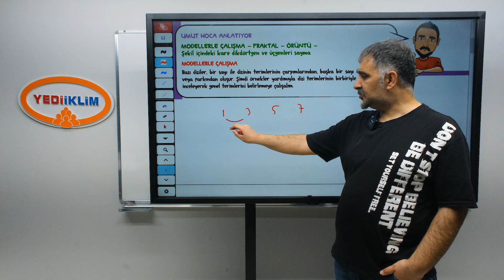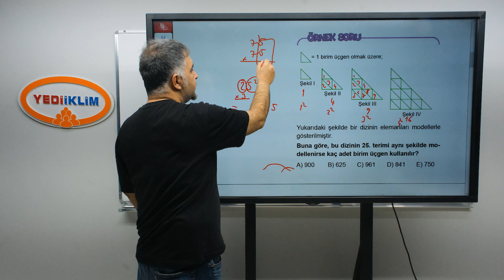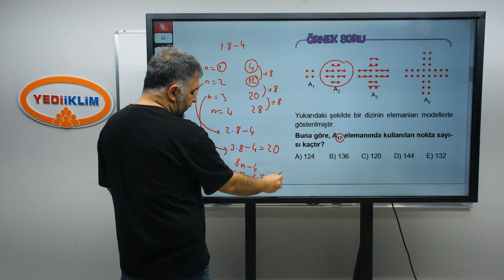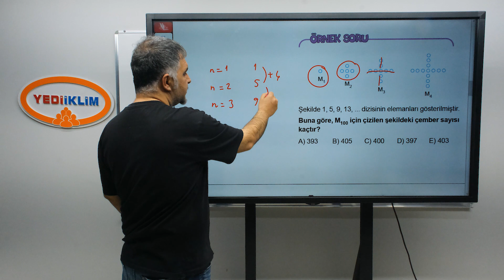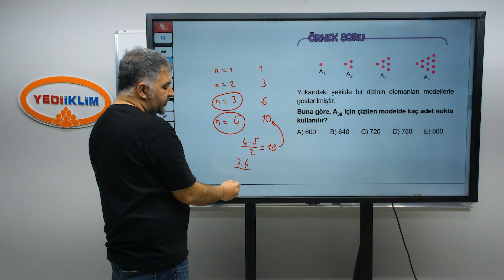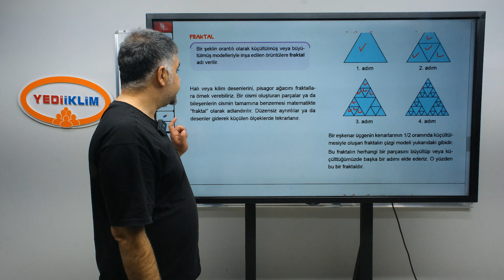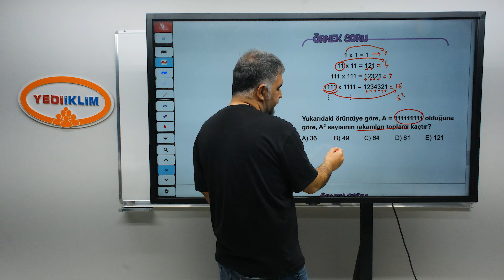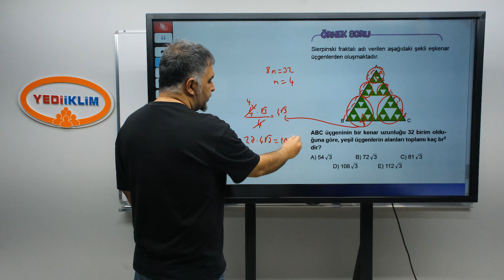7. Adım 1. Ders Modellerle Çalışma - Fraktal - Örüntü - Umut TÜRKYILMAZ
2024 KPSS Konu Anlatımları ve Soru Çözümleriyle ATANACAKSIN!
Mehmet Bilge YILDIZ Hocamız ve Umut TÜRKYILMAZ Hocamız ile Sayısal Mantık Videoları Sizlerle